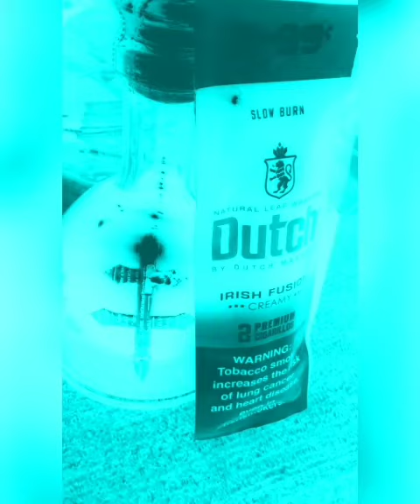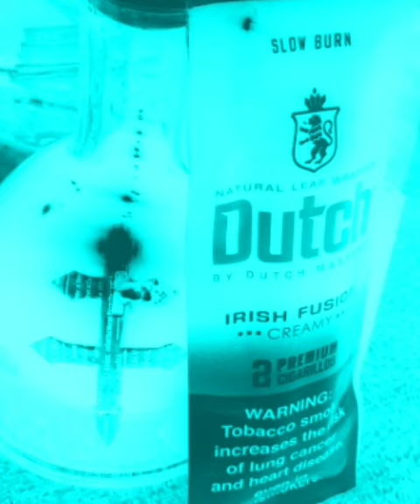Dutches n Duse prod by Rikashay